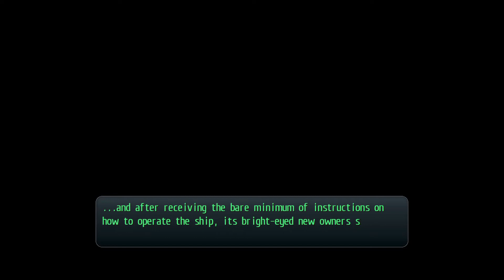The Courageous - Trails of Cold Steel 2 Part 35 - No Commentary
No combat. Just a cutscene aboard the courageous, basically trying to put together a plan for what exactly to do now. Its a good moment of reuniting with Arseid, Towa, Olivert, and George. This is also the part where the guest characters leave, and the one with the higest bond with Rean will give them a special Item. In my case it was Toval.